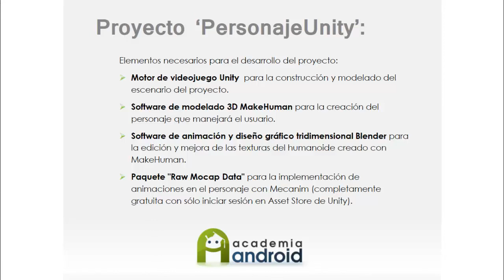Video creación personaje para Unity3D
Videotutorial sobre creación de personaje e Unity3D utilizando los software MakeHuman y Blender